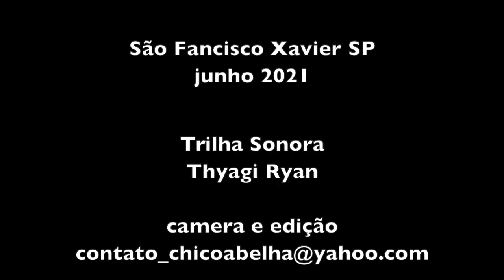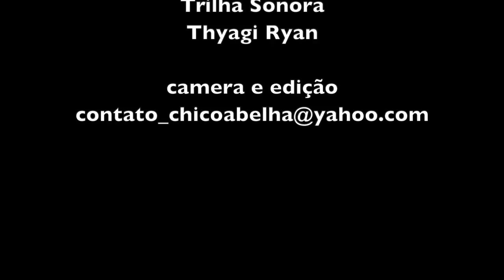MUDANÇAS - APRENDENDO COM AS MONTANHAS - EPISÓDIO 1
Conversas com o propósito de apoiar as jornadas de mudança de vida.
Não somos especialistas no assunto, somos buscadores de sentido da vida e vemos na vida na roça um sentido que aproxima ao nosso sentido mais profundo de viver a vida.
Os assuntos são construídos pelos comentários e de acordo a nossa capacidade de conseguir refletir sobre ele.

Sobre:
Thalita Mazepa: Facilitadora empresarial, coordenadora dos projetos: filhas da mãetiqueira, vida nas montanhas e outras ações em prol dos seres da Mantiqueira.

Chico Abelha é um eterno curioso, perguntador inveterado, palpiteiro não menos e interessado em tudo que diz respeito à alma humana em sua viagem no planeta Terra.